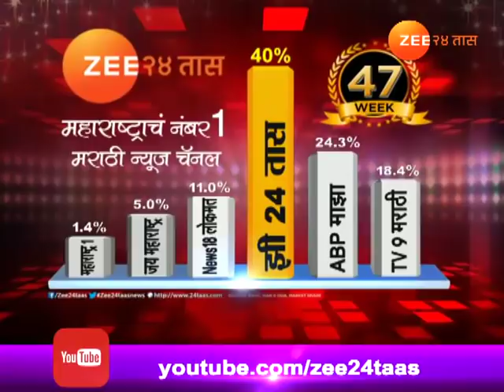ठाणे | महापालिका नेमणार २४५ सफाई मार्शल्स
Thane Palika Elect 245 Clean Marshal From 01 Dec 2017 To Clean Thane City